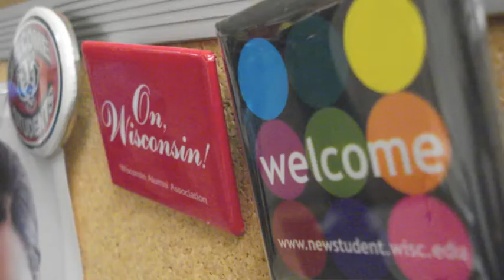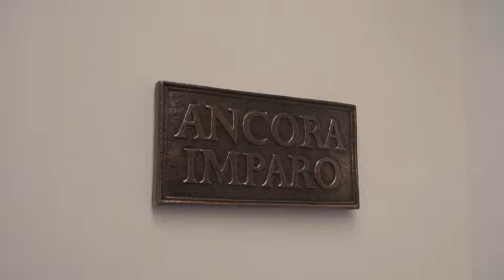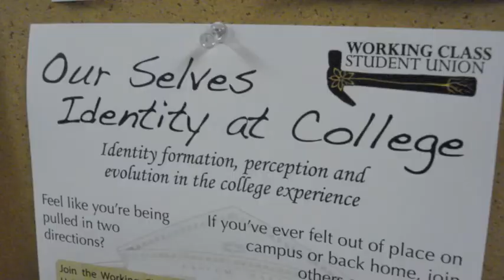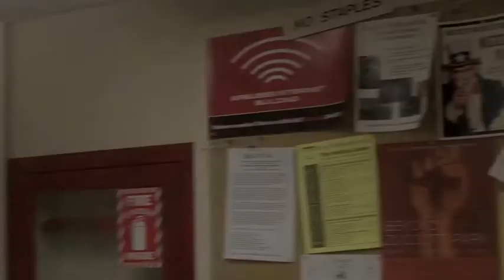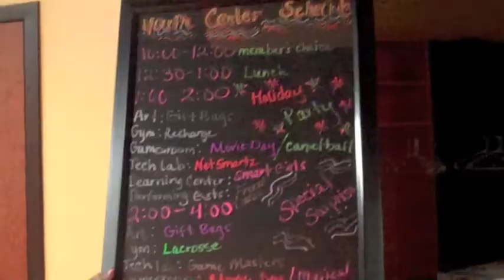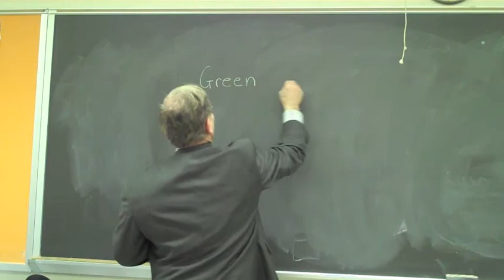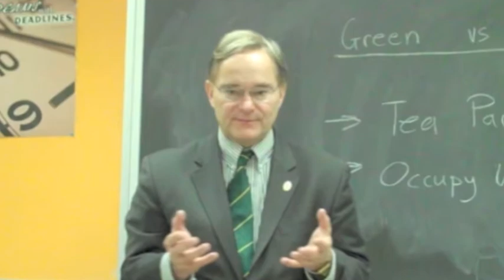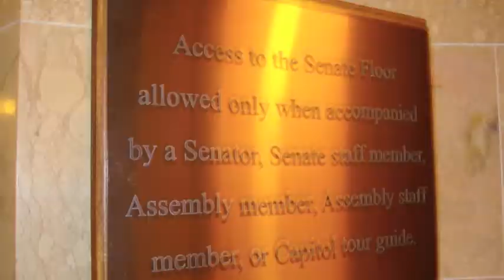schend cut 3